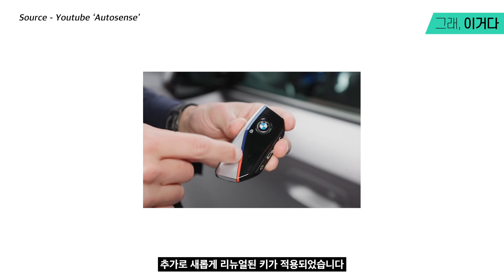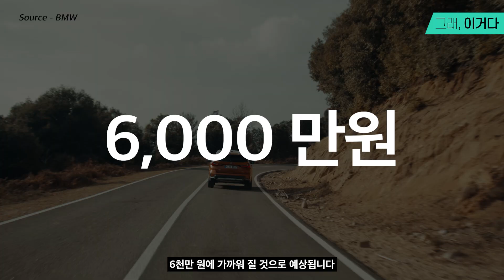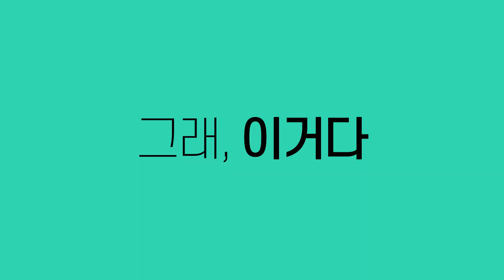BMW의 막내 SUV X1과 전기차 iX1이 새롭게 공개 되었습니다! 6000만원에 가까운 가격이 예상됩니다.(The new BMW X1, iX1, xDrive)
BMW의 막내 SUV X1과 전기차 iX1이 새롭게 공개 되었습니다!
실제로 국내에 판매될 가격은 어떨지 궁금하군요!
(The new BMW X1, iX1, xDrive 18d, 20i, 23i, 30)